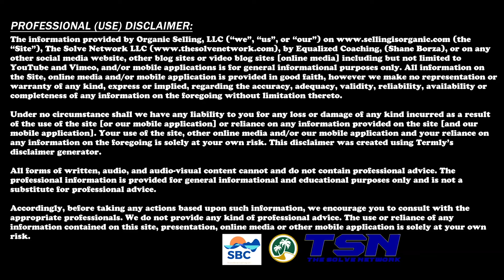Guest Expert Series - Milena Regos - Snippet 9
Contributed by Milena Regos, Co-Founder of Unhustle

How do you build a thriving business from the ground up? Here’s a simple explanation, using the comparison of building your dream home..

1. Claim Your Stake by Niching Down.
Start by finding the ideal location for your home and the type of business you want to build. You want a place and a business that is uniquely you. Focus on what makes you different and unique in the word and the problem you want to solve. Pick the perfect place for your dream home. Your business is the same. It needs to reflect who you are and what you want to do in life. You are not like everybody else. You have likes and dislikes, preferences, and conditions. You know where you want to live.

2.  Your Story is Your Brand Essence
Look at your story as your unique design for your dream house. You don’t want your home to look like everyone else’s house in the neighborhood. Your business or personal story is your brand essence. It’s what sets you apart from your competitors, and it’s what attracts people to work with you. By developing your personal story, you connect with what makes you unique in the world to a problem you genuinely care about, and how you can help people solve that problem. You’ve lived it, you have a solution, and now it’s merely a question of guiding other people on the same path.

3.  Your Website is Your Home
Once you have these two elements, your niche, and your story, it’s time to build your dream home. Your home is your website and where everything will point to. It doesn’t need to be complicated. Some of the most efficient homes are the simplest.

There are so many tools today to build a simple website in a matter of hours:  Squarespace, Wix, WordPress, Kajabi all offer drag and drop solutions to develop your website.

4.  Resources:
Squarespace  WordPress Wix Kajabi, Freelancers, Upwork,  and Fiverr.

Congratulations! Your dream home and your beautiful high converting website are built, and now you are ready to throw a welcome party. You need to invite your guests to celebrate. Think of your guests as your ideal clients. Your Ideal Clients Are Your Tribe Who do you want to invite to your house? Who are the people that inspire you and leave you energized when you work with them? Create your guest policy and write down the people you want to attract to your tribe. How old are they, where do they live, what do they like to do, where do they hang out? What are their fears, their challenges, and their aspirations? Would they get along with you? Now that you have your guests list, what are you going to offer your guests?

5. Products That Wow
Think of your products as the meal and drinks you are going to offer your guests. You know what they like you’ve asked them already. It’s time to create products and offers that solve your ideal client’s problems. Start with their problem and create your products to address their specific issues. You may want to start simple and add to your products. Private coaching may extend to group coaching. An online workshop may develop into a masterclass program. Your products need to relate exactly to your ideal clients’ problems and provide the perfect solution to their pain. Now that you have your ideal guest list (clients) and your party planned (your offers), it’s time to send the invitations out.

6. Communication That Connects
Your offline and online communication will start with the problem you solve and not the solution. Too many people talk about the solutions first. To grab your clients’ attention right away, you want to start with the problem. Let’s say your guests are also looking at building their dream home. You can invite them to your party and tell them that you are going to share your top challenges in making your home in the area and how you solved each one. Then, you are going to connect them with your builder and your designer and share your secret shops for your unique design. Or you can invite them and tell them you want to show them your home over a couple of drinks. Which invite do you think will resonate more with them? Your party was a huge success. Your guests are raving about it and you, and are sending you thank you notes.

7. Success Stories That Inspire
These thank you notes are your testimonials. Show them off proudly on your website. People want to see the transformation other people have gone through by using your business. By coming to your party, your guests experienced what it is like to build a home. You showed them the entire process and took them through every challenge along the way and how you overcame it. Your success is the success people want to see, feel, and be a part of. Be proud of your achievements, and get ready for more people to come knocking on your door and to ask you to show them around.